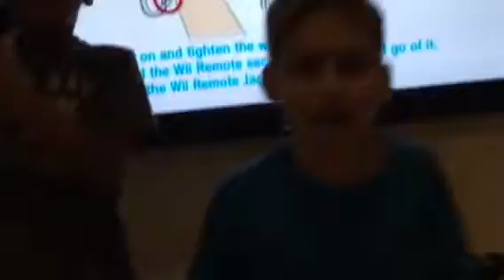Mario tennis part 5 with Vinny and Adam!!